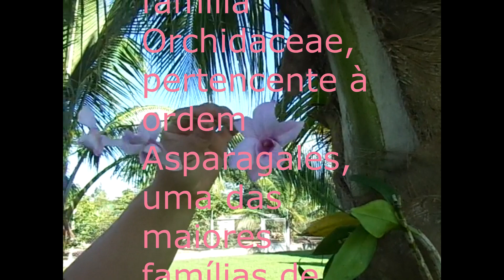♡ Plantando Orquídeas em Coqueiro | Homenageando Amigos ♡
➡ Me Siga no Instagram
➡ Curti no Facebook:
Te espero.. lá .
Beijos! ♡
Sobre as Músicas:
- First To Last by: ( Gunnar Olsen )
- Leslie's Strut by: ( John Deley and the 41 Players )
- Water Please by: ( Text Me Records / GrandBankss )